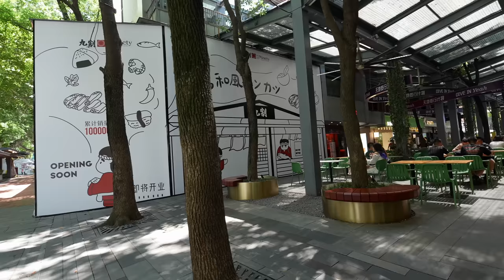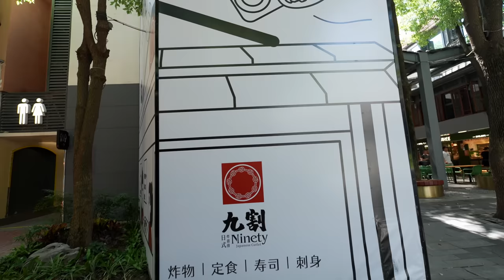「关门潮」这家资本炒作的网红连锁店，一夜之间关门跑了！虽然不地道，但我笑了！【罗宾VLOG】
2年前让我血冒三丈的资本炒作网红店，居然关门跑了，我某明的开心！
罗宾频道快速搜索链接：
如果对你有帮助，想请我喝咖啡或者赞助我的频道：
谢谢🙏！

                     Canon C70
                     EF24L
                     EF16-35L
                     RF15-35L
                     EF24-105L
                     麦克风：RODE VideoMic Pro+